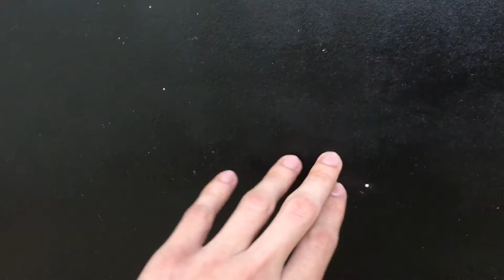Покраска стола за 1 месяц в черный матовый цвет Минимализм